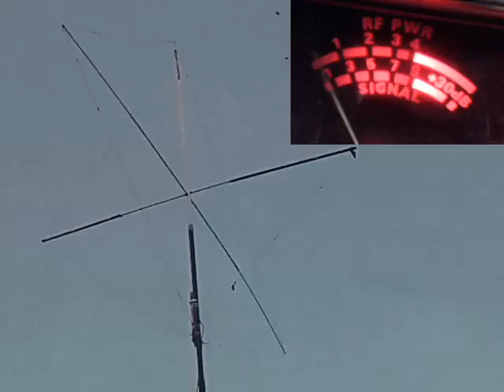Audioman288 &by u boy